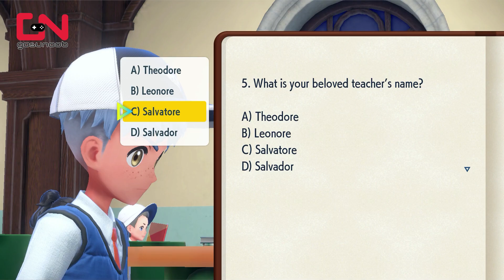All Languages Answers in Pokemon Scarlet and Violet - Midterm and Final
All Languages Answers in Pokemon Scarlet and Violet - Midterm and Final guide shows how to give correct answers on all six classes and midterm, final exam tests.

Timestamp:
00:00 Start Languages Classes
00:32 Languages Class 1 Answers
02:46 Languages Class 2 Answers
04:44 Languages Class 3 Answers
07:12 Languages Midterm Answers
09:25 Languages Class 4 Answers
12:05 Languages Class 5 Answers
14:29 Languages Class 6 Answers
16:50 Languages Final Exam Answers
18:18 Outro